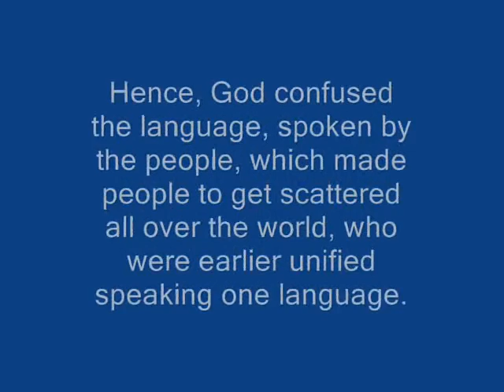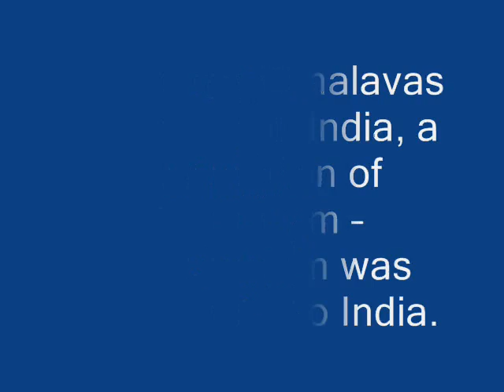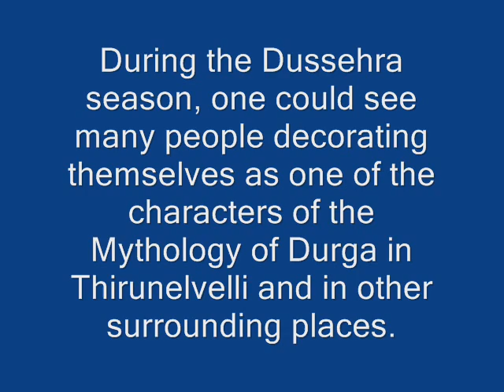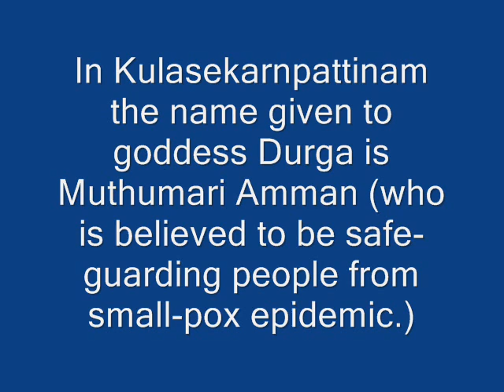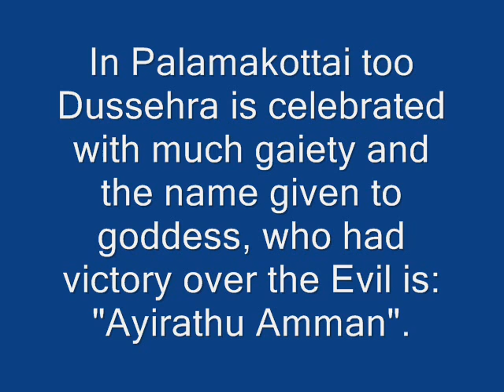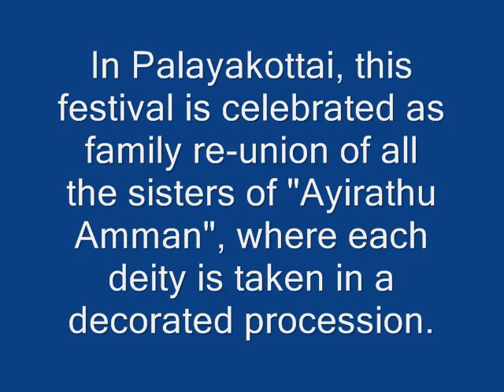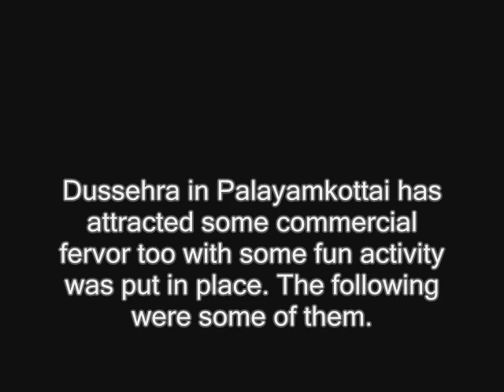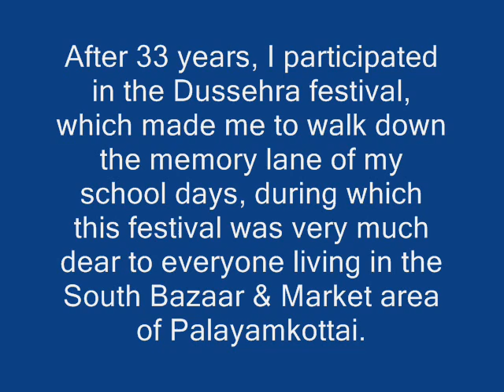Dussehra in Thamizh Nadu, India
This Mini-Video is made with the video clippings of Dussehra - 2012 taken in Kulasekaranpattinam and Palaymkottai. Watch the narration, before seeing the actual video of the festival. This video is an attempt trace the origin of the festival, in addition to the mortification of the devotees at Kulasekarnpattinam and the procession of the deities in Saparam (Palanquin) at Palayamkottai.